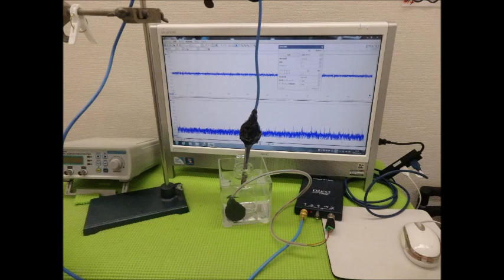超音波実験動画・写真（超音波研究に関する動画・スライドショー）